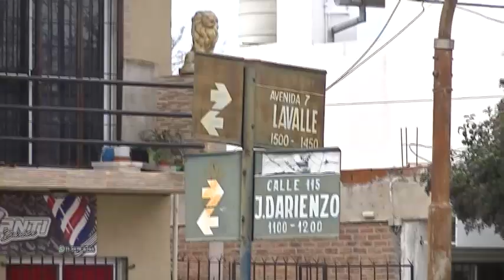BERAZATEGUI: PIBE DE 13 AÑOS FUE ASALTADO POR UNA PATOTA CUANDO IBA AL COLEGIO